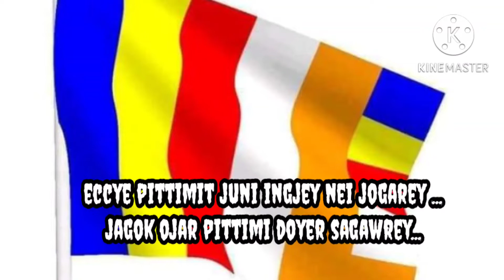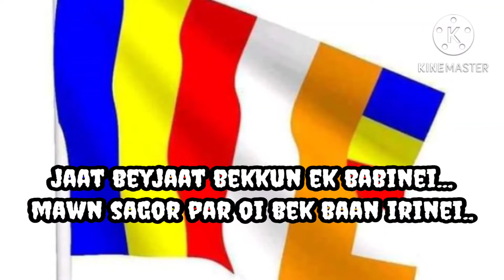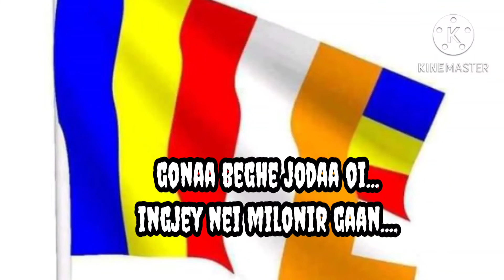Buddhists Flag hoisting song Chakma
Jnpiyush Chakma